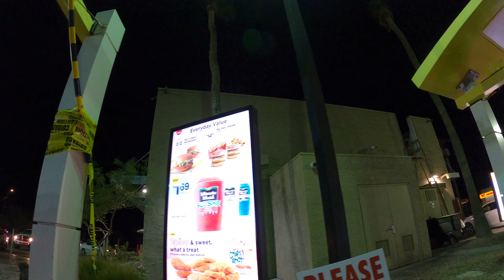McDonald's Drive-Thru Ice Cream Order, Fudge Sundae & a Cone, Gila Bend, Arizona, 20 Sept, GX021601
McDonald's Drive-Thru Ice Cream Order, Fudge Sundae & a Vanilla Cone, Gila Bend, Arizona, 20 September, 2020, GX021601